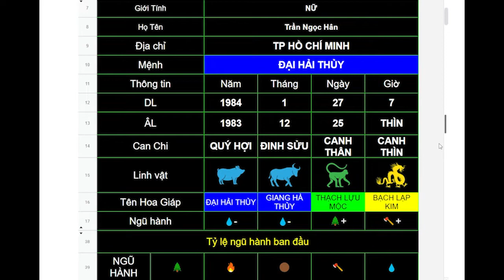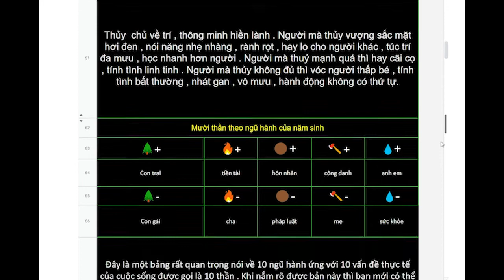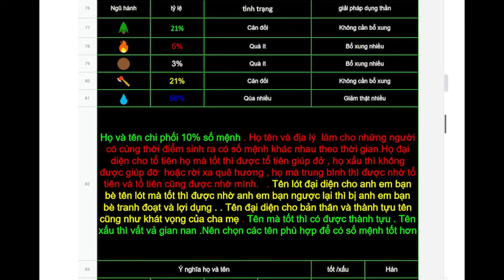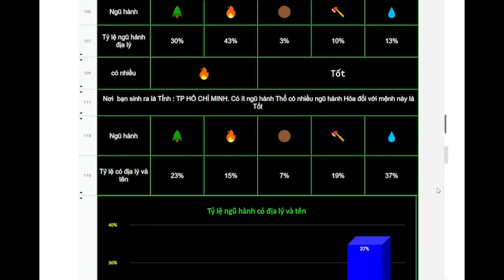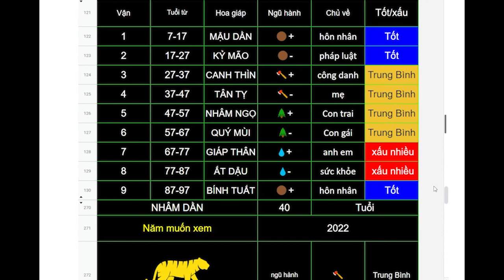Trần Ngọc Hân